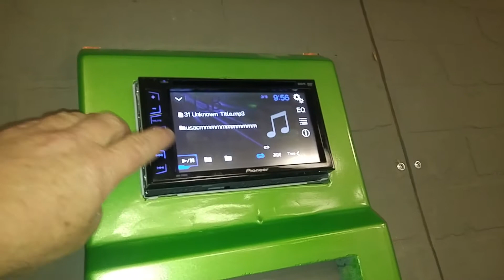Four Skar EVL-65 in a Tapered Line 02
Finally got the line built for four of these little monsters. They didn't let me down either!